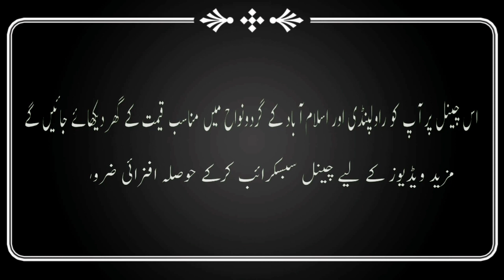House No.450 | House structure | Jodiya bazaar | Rawalpindi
Aslam.o.Alekum, In this video we are going to show you a 4 Marla house structure this house structure situated in Jodiya bazaar near Adyala Link road Rawalpindi. For general information watch this video. House Structure Rawalpindi @mohsinproperty